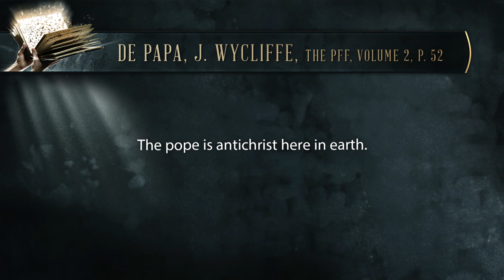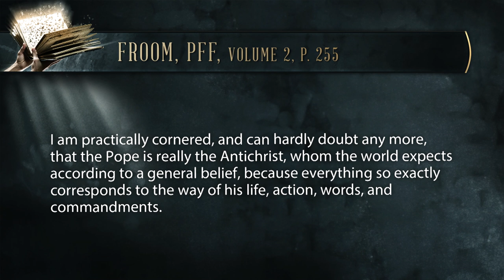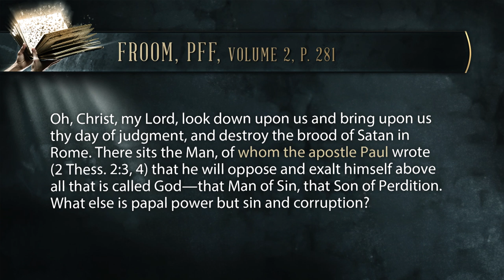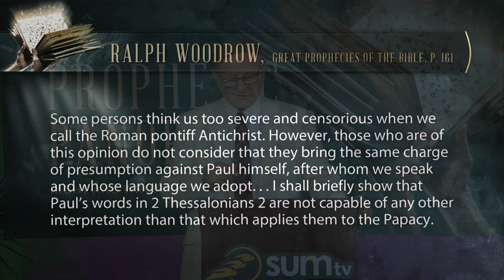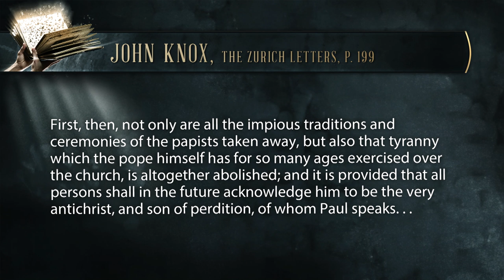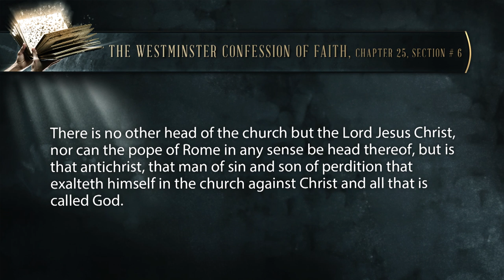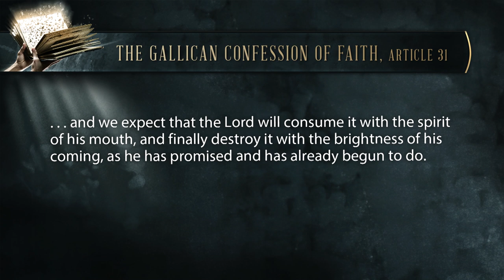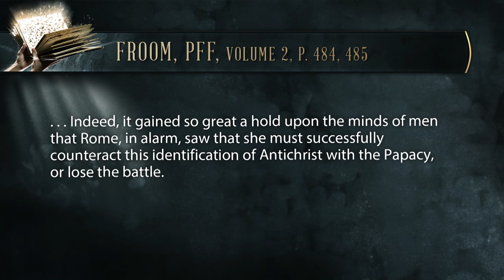3. Prophetic Panorama - Pastor Stephen Bohr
It seems that today there are as many interpretations of Bible prophecy as there are interpreters. Can we know for certain what the future holds? Is there an ironclad method for interpreting Bible prophecy? Are Sunday morning televangelists trustworthy in what they teach about Israel, the seventy weeks, the rapture of the church, the tribulation and the Antichrist or are they setting us up for Satan’s final deception? Don’t miss the answers to these and other questions in this enlightening series, which will take another look at the blessed hope.